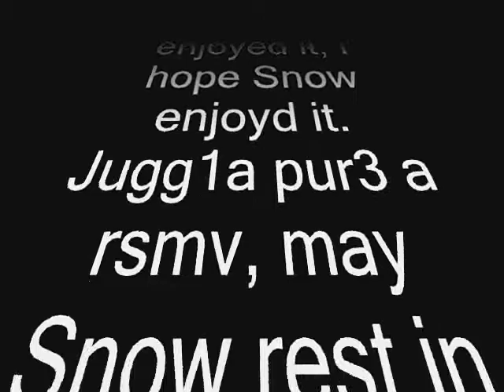avril lavigne - when you're gone. runescapeolized.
here it is, kinda long, but deal with it, ok?? suscribe if you feel like it, if you wish to chat, go in my clan chat in the game "jugg1a pur3"